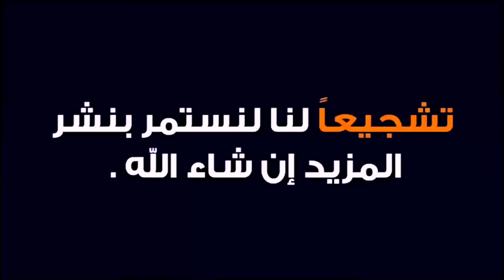ما تعمليش الفطير الحلو والحادق قبل ما تشوفي أسرار المحلات‼️ الطريقة دي هتخليه أحلى 💯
👈 في الفيديو ده هتعرفوا أسرار الفطير الحلو والحادق زي اللي بنشوفه في المحلات، والطريقة اللي هتخليه يطلع هايل وطري من أول مرة. سواء بتحبي الفطير الحلو أو الحادق، الوصفة دي هتكون مثالية ليكِ!

📌 مكونات الوصفه

كيلو دقيق جميع الاستعمالات

50 جرام سكر.  او معلقتين كبيره

550جرام ميه

معلقه صغيره من الملح

300 جرام زبده بقري

يا ريت  يكون الفرن على درجه حراره عاليه

ما تعصجيش اللحمة قبل ما تعرفي سر التوابل ده‼️ طريقة سهلة للمبتدئين

طريقه عمل فطير _المشلتت_ الفلاحي ‼️

تابعي الفيديو خطوة بخطوة للحصول على فطير بيتي بنجاح، وكمان هنكشف التكات اللي بتستخدمها المحلات علشان الفطير يطلع مظبوط في كل مرة.